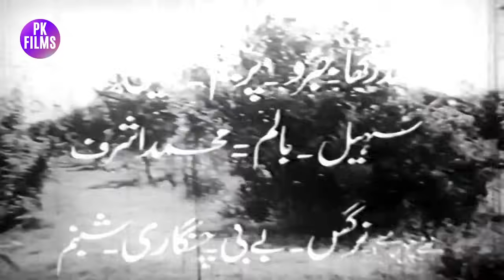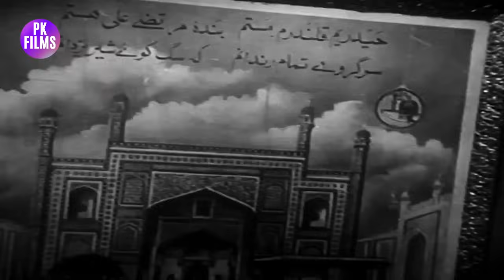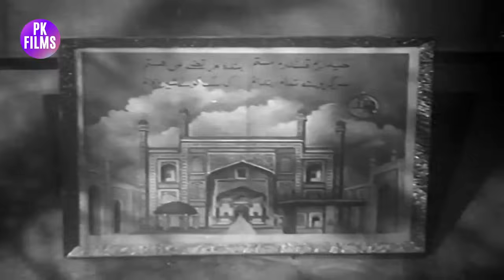DUNIYA PYAR DI (PUNJABI) - KAIFEE, ALIYA, NAGHMA, ASAD BUKHARI - FULL PAKISTANI OVIE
Star Cast - Kaifee, Aliya, Naghma, Asad Bukhari, Jaggi Malik, Ajmal, Sheikh Iqbal, Sahira, Fazal Haq, Nanha, Asifa, Nazo, Suhail
Directed By M. Akram
Written By Hazin Qadri
Poetry By Hazin Qadri
Featured Singers - Noor Jehan, Inayat Hussain Bhatti, Parvez Mehdi